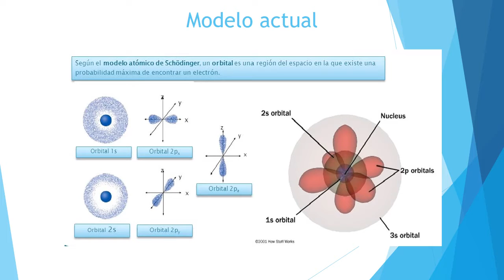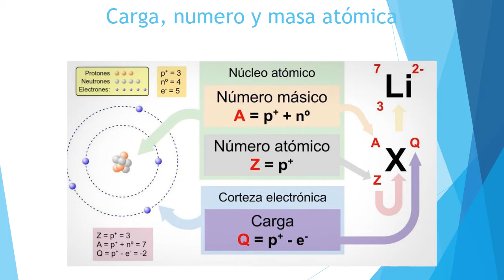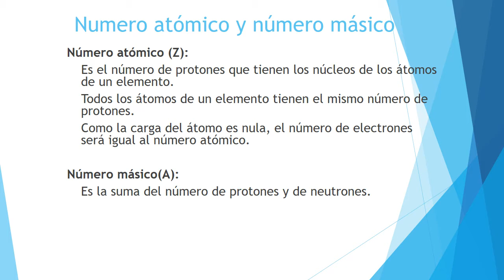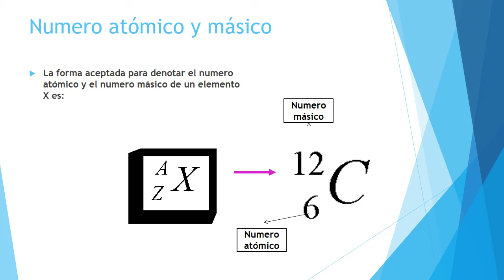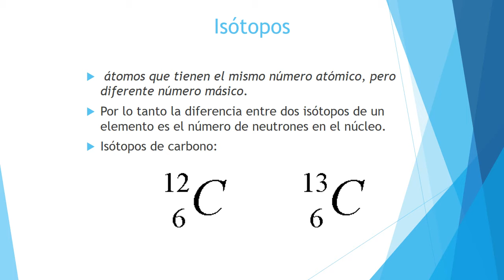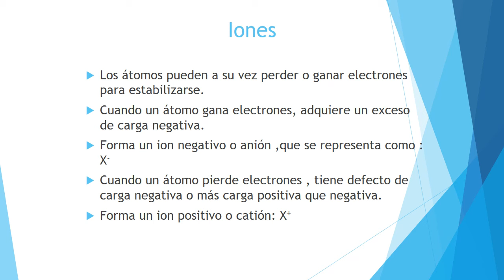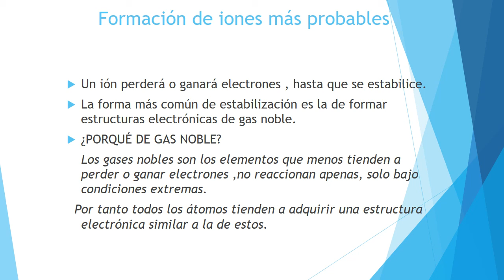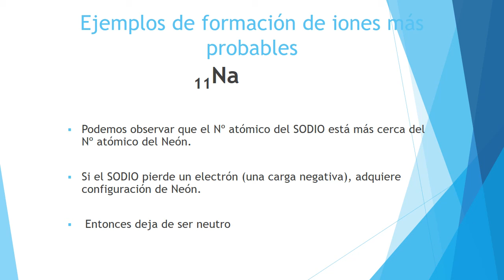ÁTOMOS Y MOLÉCULAS 3